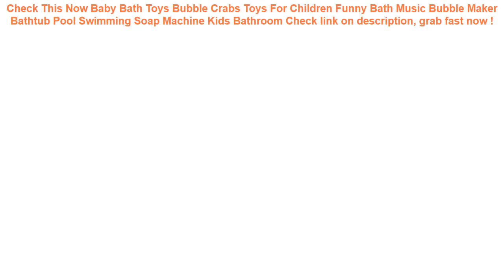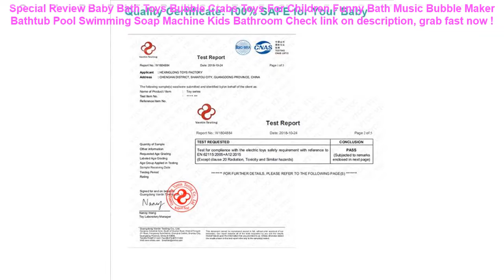Baby Bath Toys Bubble Crabs Toys For Children Funny Bath Music Bubble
10+ low cost Baby Bath Toys Bubble Crabs Toys For Children Funny Bath Music Bubble Maker Bathtub Pool Swimming Soap Machine Kids Bathroom Good Ideas.

| Discount : 32%

Hello, today i want to SHARE about Baby Bath Toys Bubble Crabs Toys For Children Funny Bath Music Bubble Maker Bathtub Pool Swimming Soap Machine Kids Bathroom

At this time of writing, the Baby Bath Toys Bubble Crabs Toys For Children Funny Bath Music Bubble Maker Bathtub Pool Swimming Soap Machine Kids Bathroom has garnered 75 customer reviews with rating of 4.6 out of 5 stars. Not a bad score at all as if you round it off, it’s actually a perfect five already. From the looks of that rating, we can say the product is promising mostly because of the following main reasons:

1. Convencient to Use
Many users love the Baby Bath Toys Bubble Crabs Toys For Children Funny Bath Music Bubble Maker Bathtub Pool Swimming Soap Machine Kids Bathroom for the convenience it brings.

2. Easy to Handle
If you’re a first-time use, you would have no problem with the Baby Bath Toys Bubble Crabs Toys For Children Funny Bath Music Bubble Maker Bathtub Pool Swimming Soap Machine Kids Bathroom because it’s fairly elementary in usage.

3. Real Value for Money
All the benefits people are now enjoying from the Baby Bath Toys Bubble Crabs Toys For Children Funny Bath Music Bubble Maker Bathtub Pool Swimming Soap Machine Kids Bathroom at the current price its being sold both online and in stores makes it a really sweet deal that just doesn’t get any better.

4pc/lot Rubber Yellow Ducks Bathing Musical Toys for Children Baby Water Games Kids Summer Swimming Pools Boys Girls Fun Gifts =

Phone Hook Cover Case Waterproof Universal Holder Cellphone Tactical Bag Mobile Pouch Army Belt Outdoor =

Children Inflatable Bathroom Intex Cartoon Family Center Inflatable Swimming Pool Child Baby Kids Infant Bath 2017 new CSL-00032 =
Swim Badmuts Waterproof Protect Ears Long Hair Boy Girl Sport 8 Colors Random Swimming Cap for Pool Cute Cartoon Fish Adult Kids =
Waterproof Phone Dry Case Bag Cartoon Printed Sealed Pouch Cover Floating Gasbag Inflatable 6.1 Inch Hanging Armband Cellphone =
550ML 700ML Sports Water Bottles Leak-proof Seal Nozzle Water Bottle with Cover Lip Filter BPA Free Tea Cup Mug Space Shaker =
Roswheel 1.8L Waterproof Bicycle Bag Cycling Frame Front Head Tube Touch Screen Pannier Double Case Pouch for 4.8/5.5in Phone =
Universal Waterproof Case Strong 3 Layer Cover Pouch Bag Cases For Phone Coque Water proof Phone Case Water Sport =